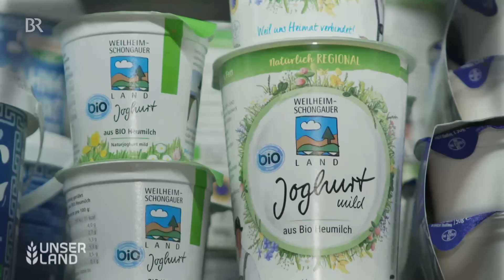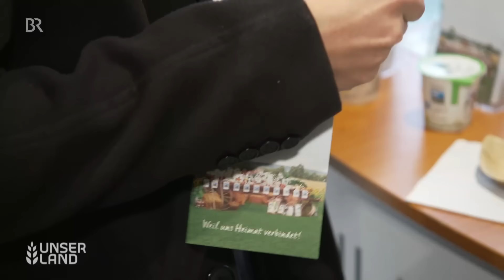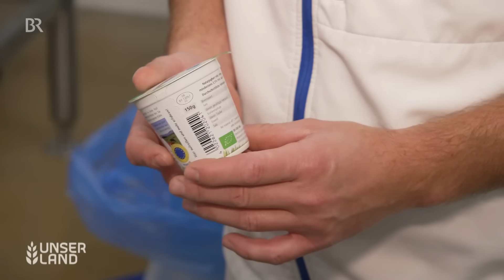Lieber billig statt regional? Wenn Kunden weniger regionale Lebensmittel kaufen | Unser Land | BR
Wer beim Wocheneinkauf für die Familie auf seinen Geldbeutel achtet, der fragt sich derzeit: Lieber billig als regional? Denn Lebensmittel sind deutlich teurer geworden und das spüren – neben den Bio-Fachmärkten – auch die Regionalvermarkter.

Beispiel Kuhmilch: Ein Landwirt aus Oberbayern, der Joghurt aus Heumilch produziert, berichtet von Absatzeinbrüchen von 50%. Gleichzeitig steigen bei ihm aber die Kosten für Strom, Diesel, Futtermittel und Verpackung. Ein Dilemma, denn eigentlich wäre der Kauf von regionalen Produkten durch kürzere Transportwege auch aktiver Klimaschutz. Doch die Vermarktung lokaler Lebensmittel steckt in der Krise – bundesweit.